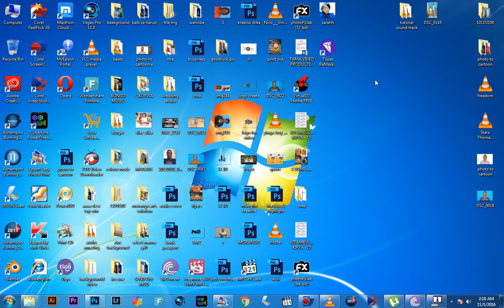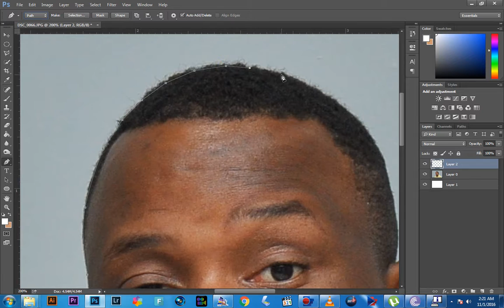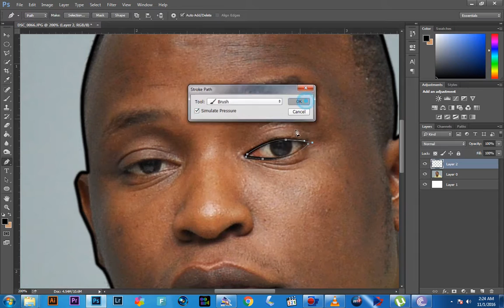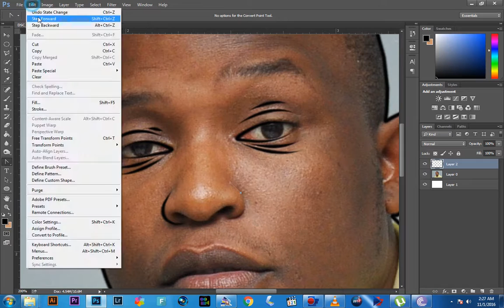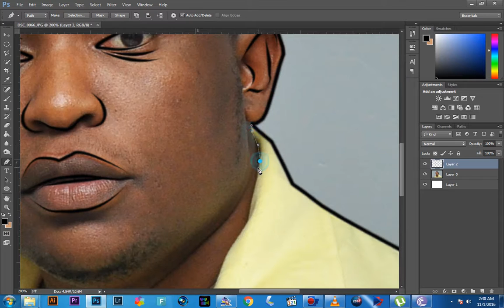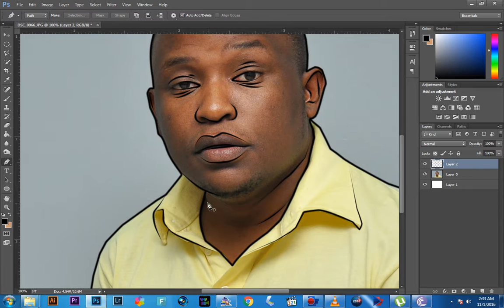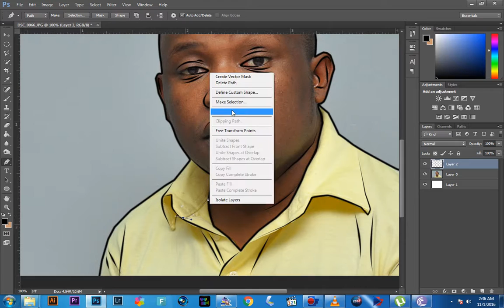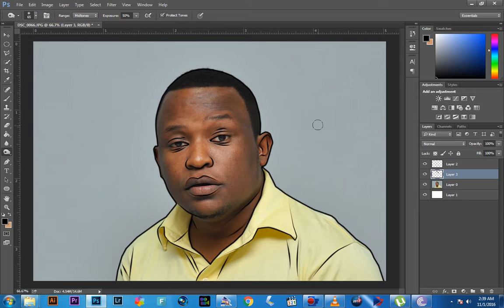Fahamu jinsi ya kutengeneza cartoon kwa adobe photoshop PART (1)